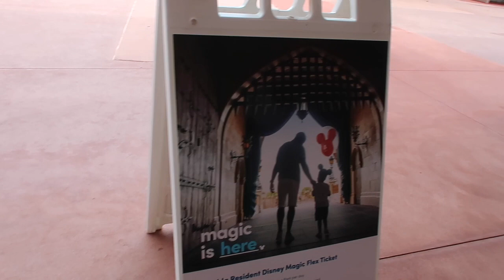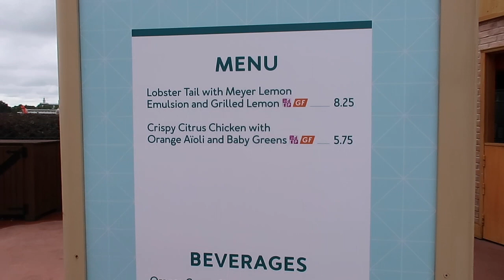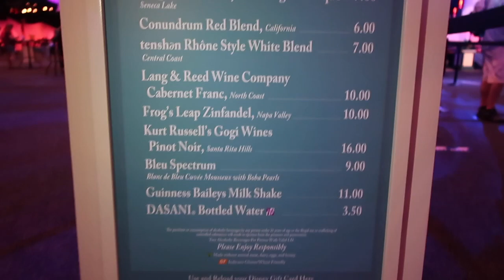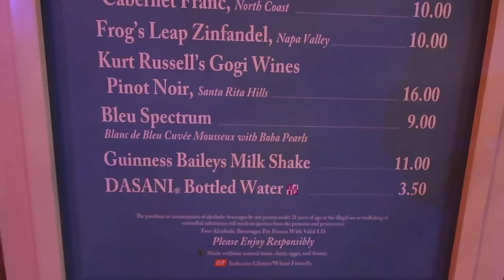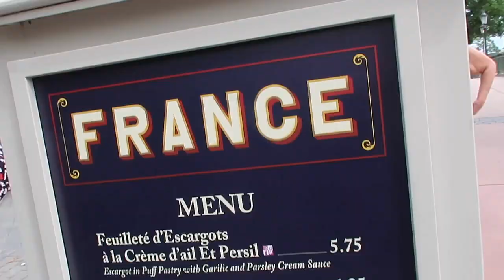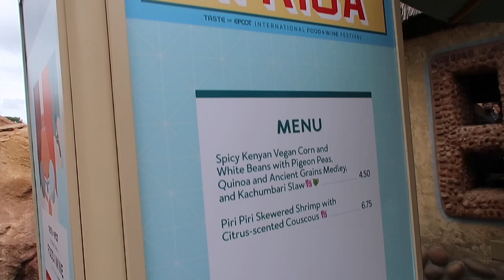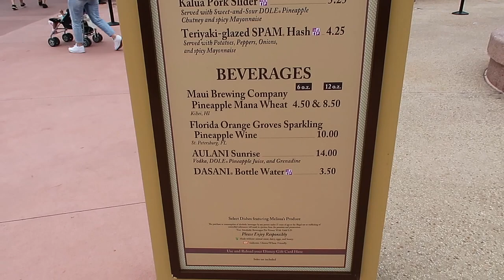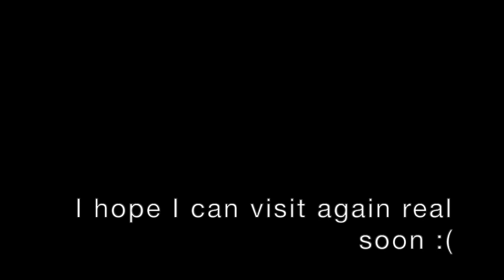FOOD & WINE IN UNDER 2 HOURS!!! DVC LOUNGE Epcot vlog October 2020 HALLOWEEN day 6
Today was the quickest, most rushed park day EVERRRR. But it was so worth it. My mom and I headed to Epcot a few hours before my flight to hit some food and wine festival stands!! How could I miss this?!?! We only got a few items, but we did make it all the way around the world! IN UNDER TWO HOURS! First time ever. haha.